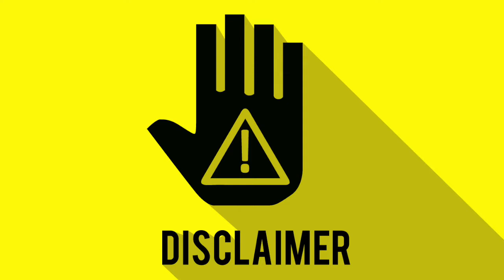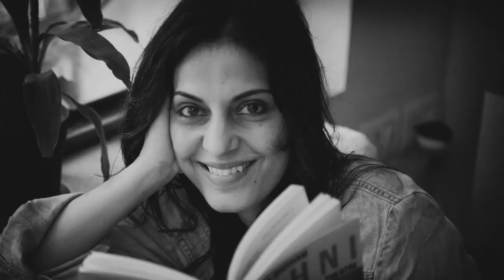4 in 1 Movie Reviews | Madaari | Raazi | October | Photograph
This is a different kind of video where it contains review of 4 movies since I want to cover seversal movies.

Chapters:
00:00 Intro
00:19 Madaari
02:55 Raazi
04:56 October
07:33 Photograph

editing: instagram(detoxwithp_draws);(sk4d00sh_);(detoxwithp_talksofficial)